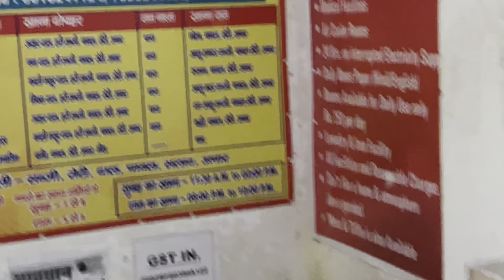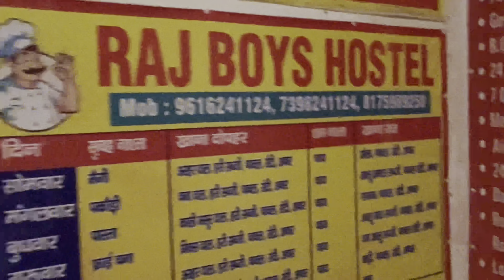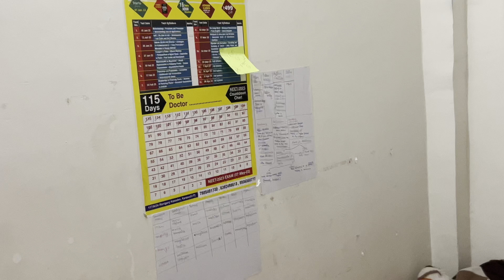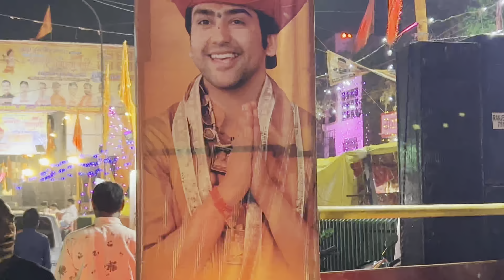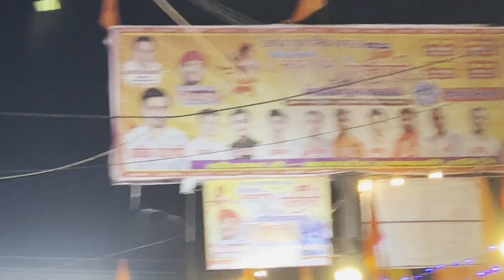Bhageshwar Dham Baba Kanpur Me🚩 || बागेश्वर धाम सरकार | धीरेन्द्र शास्त्री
Bhageshwar Dham sarkar kanpur me
bhageshwar Dham sarkar
bhageshwar Baba
dheerendra shastri
Subrat Dubey kanpur vlogs
Subrat Dubey daily life Vlogs